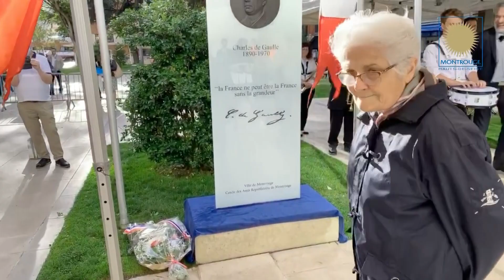Commémoration des 80 ans de l’Appel du 18 juin 1940 à Montrouge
La commémoration des 80 ans de l’Appel du 18 juin 1940 a eu lieu le 18 juin à 19h30 devant la stèle Charles de Gaulle, dans le square Edmond Champeaud.

Compte-tenu des règles de distanciation physique et des mesures sanitaires, l’espace dédié à la commémoration était fermé au public. Pour permettre aux Montrougiennes et Montrougiens qui le souhaitaient de suivre cette commémoration en restant chez eux, elle a été retransmise en direct sur le site de la Ville et sur sa page Facebook de la Ville de Montrouge et enregistrée.

Retrouvez la rediffusion de la commémoration retransmise en ligne en deux parties
1) Programme court « L'Appel du 18 Juin 1940 : pourquoi ? comment ? »
Coproduit par la Fondation Charles de Gaulle et l'agence de pédagogie numérique Néodigital, ce programme court à vocation éducative explique aux jeunes publics, sous forme d'images animées, la genèse, les circonstances et la portée de l'appel radiophonique lancé à la BBC par le général Charles de Gaulle.

2) Cérémonie à la stèle Charles de Gaulle
Sonnerie du «Garde à vous» par l’Orchestre d’Harmonie de Montrouge
Lecture de l’Appel du 18 juin, par Etienne Lengereau, Maire de Montrouge
Hymne national « La Marseillaise » interprété par Karine Godefroy accompagnée par l’Orchestre d’Harmonie de Montrouge
Lecture du message officiel du Gouvernement, par Etienne Lengereau, Maire de Montrouge
« Le Chant des Partisans » interprété par Karine Godefroy accompagnée par l’Orchestre d’Harmonie de Montrouge
Les Présidents des associations d’Anciens combattants, Joaquim Timoteo, Conseiller départemental, élu de Montrouge, Charlotte Baelde, Conseillère régionale, élue de Montrouge, Laurianne Rossi, Députée de la 11ème circonscription des Hauts-de-Seine, et Étienne Lengereau, Maire de Montrouge, ont ensuite déposé successivement des gerbes commémoratives.